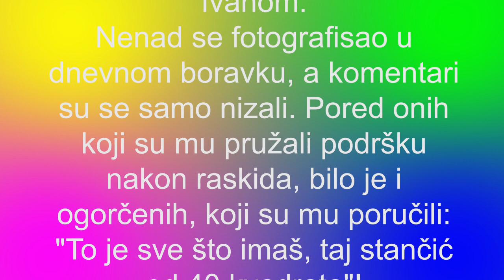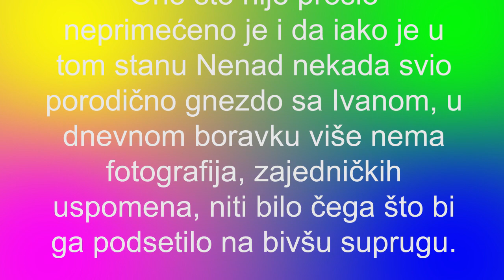Nenad Aleksić Ša -TAJ STANČIĆ JE SVE ŠTO IMAŠ